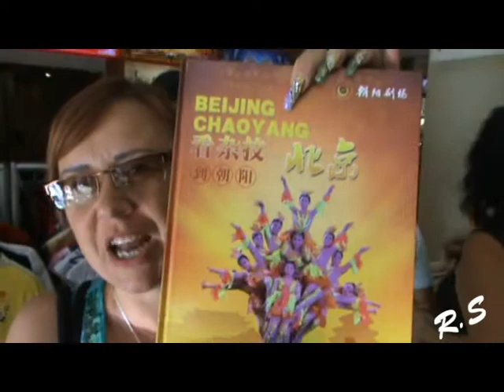Как делать групповое фото . Быстро и организованно :)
Все фотографы знают, что выставить даже десять человек на удачное групповое фото - не так просто. После посещения экскурсий в Китае группой, где это удавалось нам с большим трудом, мы попали в Пекинский цирк и увидели это : )